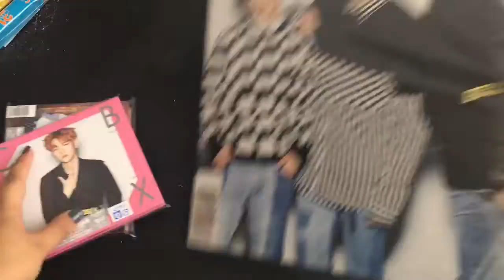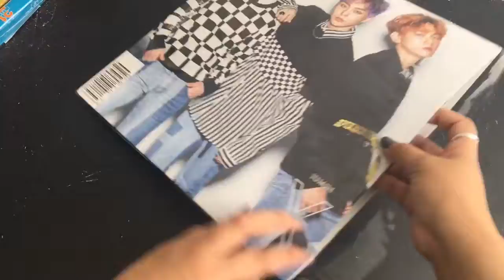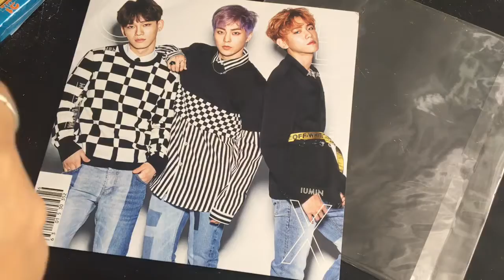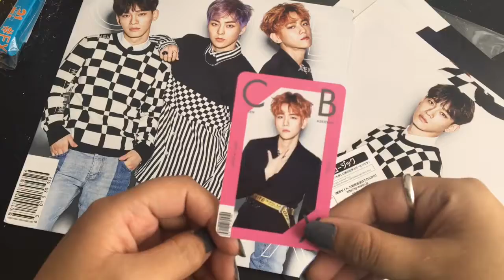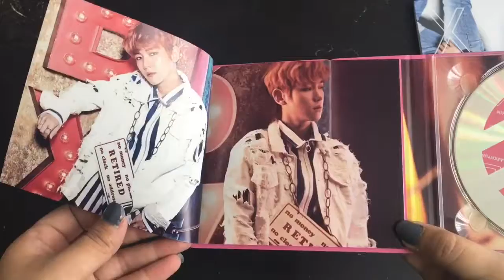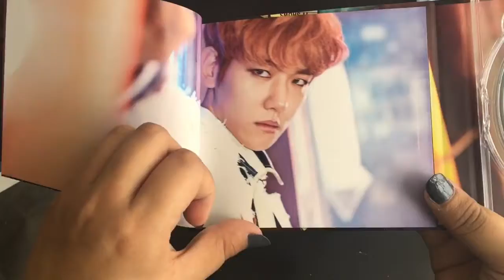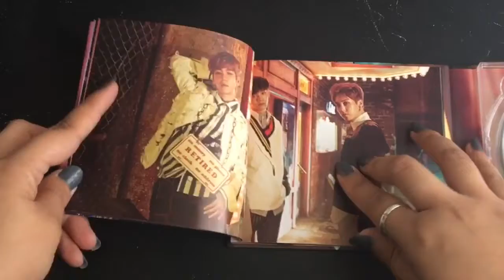[Unboxing] EXO CBX 1st Japanese mini album GIRLS